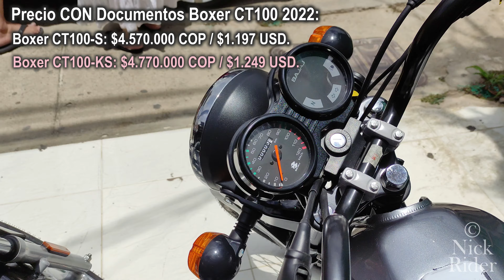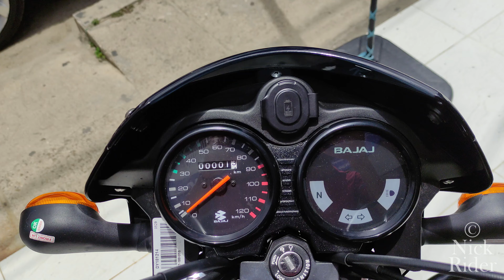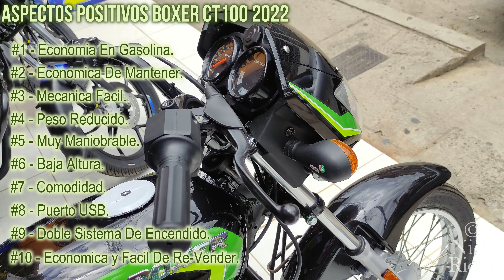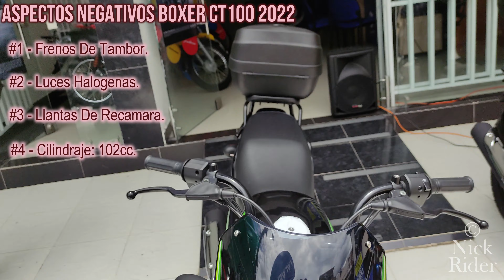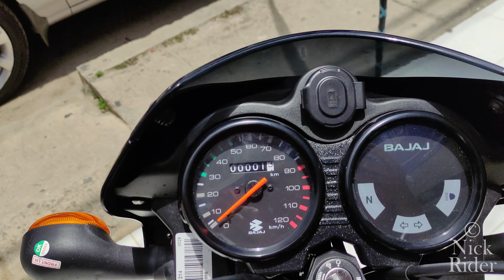Boxer CT100 - Ficha Técnica, Precio, Análisis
Bajaj Boxer CT 100 - Ficha Técnica, Precio, Análisis, Ahora es 102cc.
Quieres Saber Lo Bueno y Lo Malo?.

Hola Familia, Yo Soy Nick, les traigo la Nueva Bajaj Boxer CT100 Mod - 2022 en video con TODOS de los detalles DISPONIBLES de esta SUPER motocicleta.

NickRider
Video tutoriales del mundo de las motocicletas, Review, mecánica en casa y consejos valiosos, no dejes que otros hagan lo que tu podrías hacer mucho mejor y con el amor que solo nosotros sentimos por nuestras maquinas.